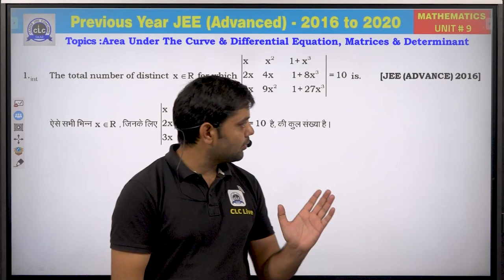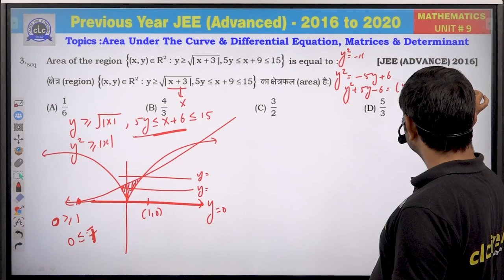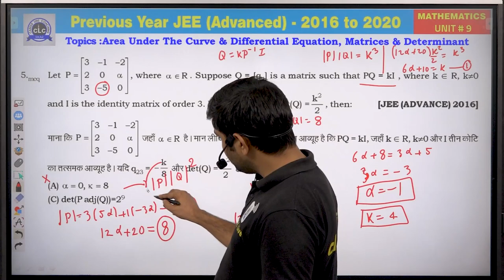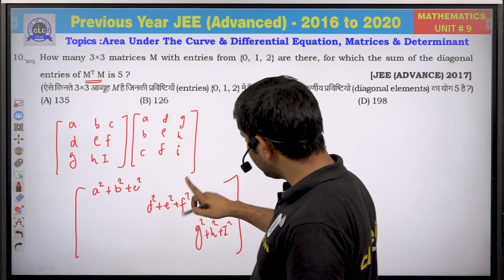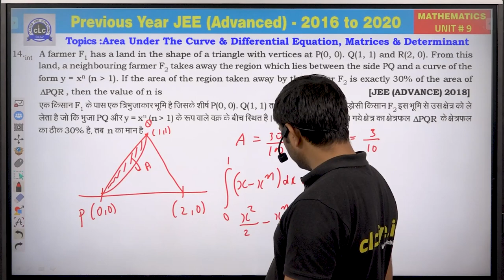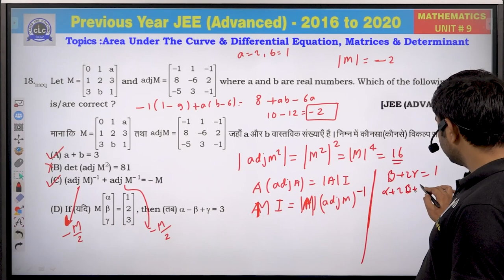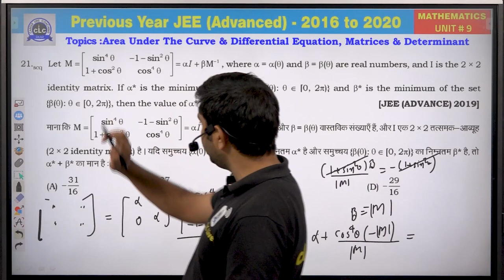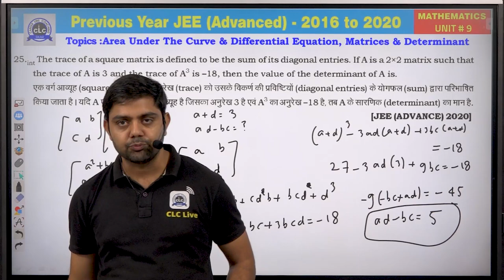Unit - 9 ( Maths ) || JEE Advanced || GuruNEETi cum Previous Year Papers || CLC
Unit - 9 || AREA UNDER THE CRUVE & DIFFERENTIAL EQUATION & DETERMINANT (MATHS)